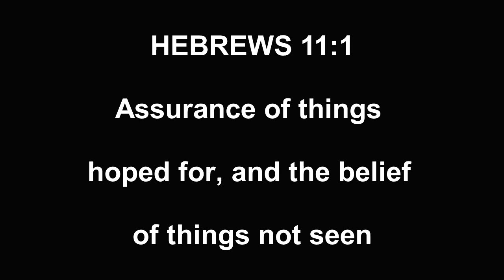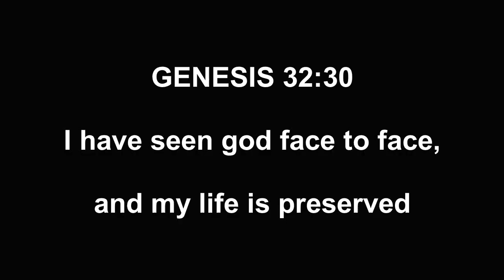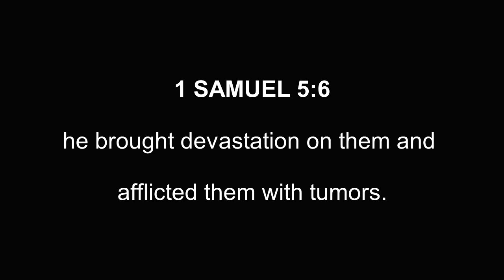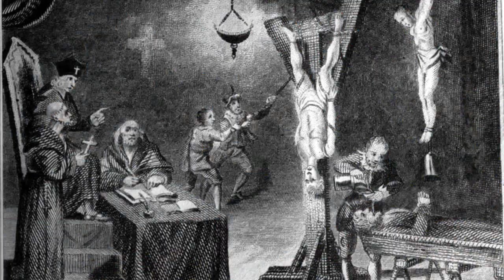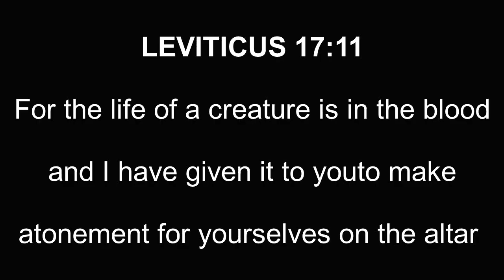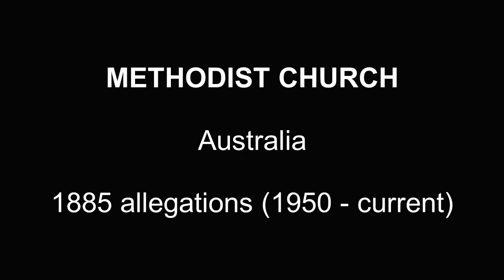Religion is a cancer on society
Religion has been getting away with it for too long now, from the issues concerning faith, religious dishonesty, obstruction to knowledge, control through dictate, religious conflicts, atrocities in the name of religion, religious medical negligence and child abuse within the church.
This video covers all of these in details showing just how religion is a cancer on society and needs to be eradicated.